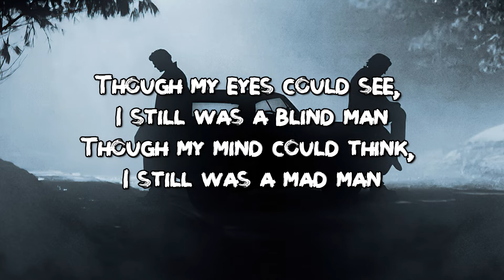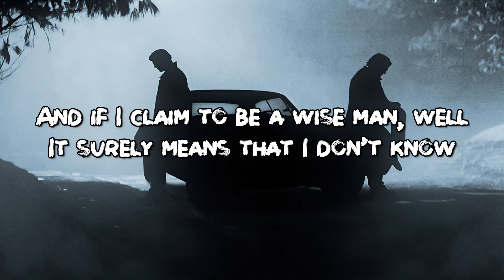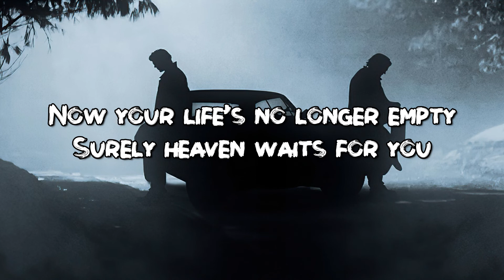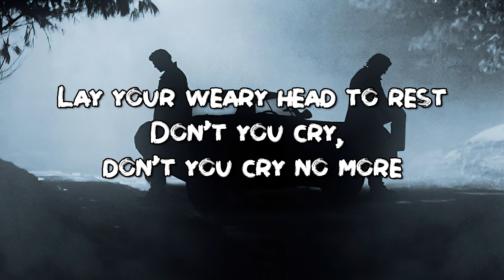Carry On Wayward Son - Kansas (Lyrics) [ Supernatural Theme ]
Lyrics:
Carry on, my wayward son
There'll be peace when you are done
Lay your weary head to rest
Don't you cry no more
Once I rose above the noise and confusion
Just to get a glimpse beyond this illusion
I was soaring ever higher
But I flew too high
Though my eyes could see, I still was a blind man
Though my mind could think, I still was a mad man
I hear the voices when I'm dreaming
I can hear them say
Masquerading as a man with a reason
My charade is the event of the season
And if I claim to be a wise man, well
It surely means that I don't know
On a stormy sea of moving emotion
Tossed about, I'm like a ship on the ocean
I set a course for winds of fortune
But I hear the voices say
Don't you cry no more, no
Carry on, you will always remember
Carry on, nothing equals the splendor
Now your life's no longer empty
Surely heaven waits for you
Don't you cry, don't you cry no more
No more